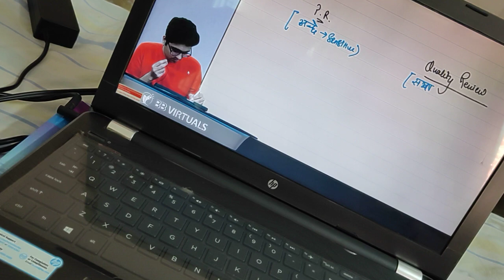CA Final Audit Class Fun abheeyy Keshwani tu toh badmaash nikla bhai👦🧒😂😇🙏